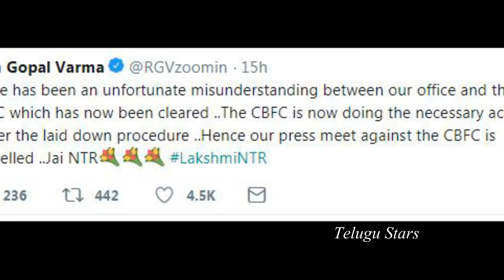RGV Shocking Tweet On Censor Board Over Lakshmi'S NTR Movie Release | Ram Gopal Varma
RGV Shocking Tweet On Censor Board Over Lakshmi'S NTR Movie Release . Ram Gopal Varma . NTR . Telugu Stars .RGV who alleged that Censor Board is overreaching its jurisdiction and creating hurdles in clearing his movie Lakshmi’s NTR has now backtracked his statements. He now said that there has been some misunderstanding between the Censor board and his team.
లక్ష్మీస్ ఎన్టీఆర్ సెన్సార్‌ సర్టిఫికేట్ వర్మ ట్వీట్‌